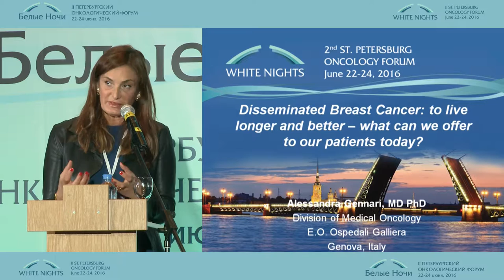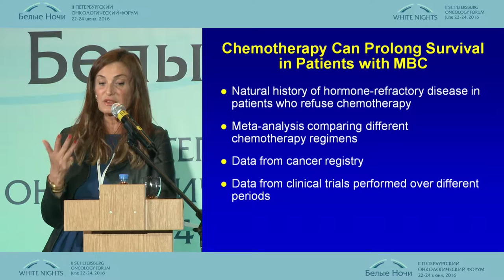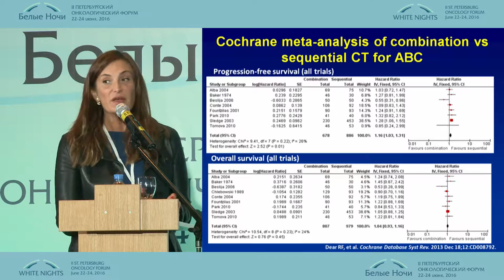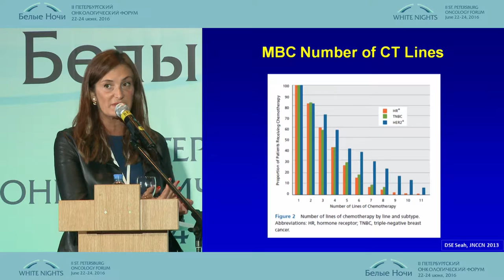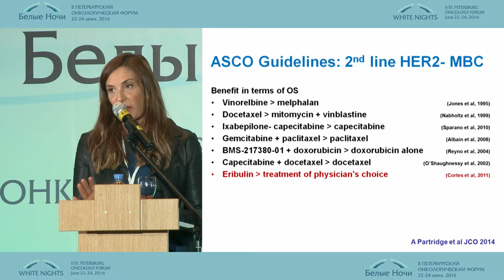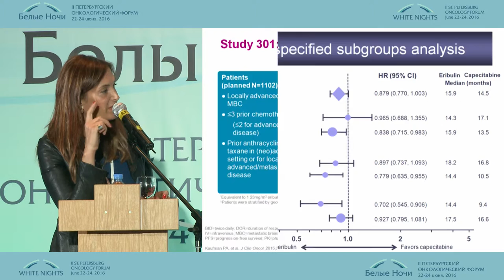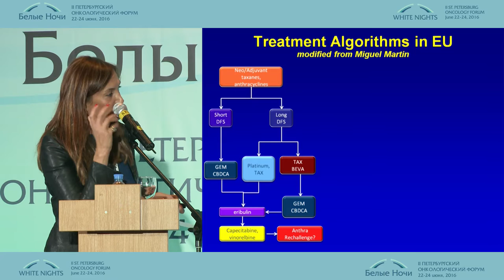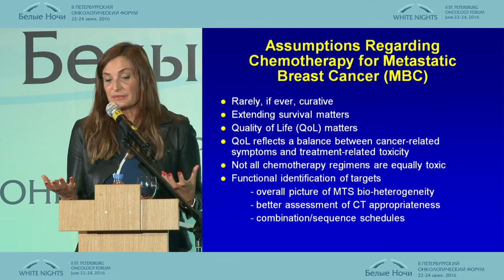Disseminated Breast Cancer: to live longer and better – what can we offer our patients today?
Alessandra Gennari (Genova, Italy)
The new in systemic breast cancer therapy
2-nd conference in remembr ance of prof. M.L. Gershanovich individual approach to patient treatment